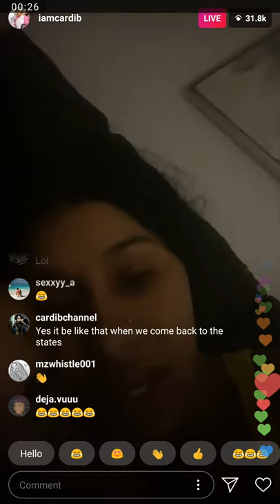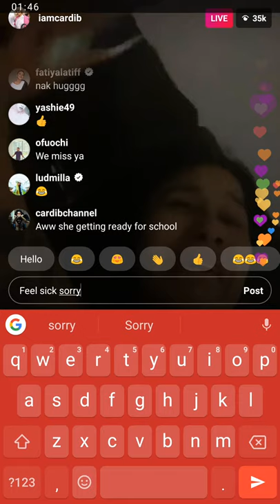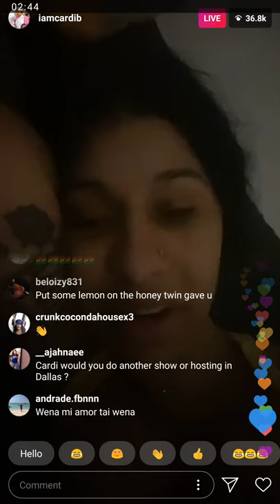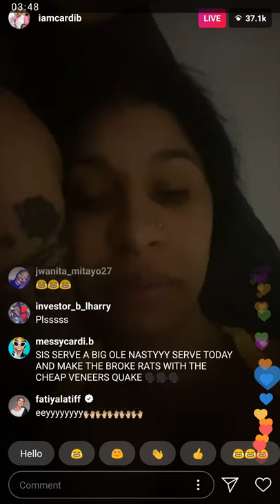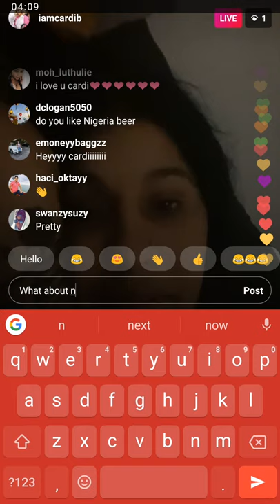Cardi B Cries Out Saying She's Missing Nigeria not Ghana As She Returns Back - DeonaijaTV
American A List Artist Cardi B who recently visited Nigeria & Ghana for a meet and greet really enjoyed her moments in africa, with lots of controversies going on and even trending.

She was asked which Jellof rice do she prefer, cardi decided to stay on defense by neglecting the question because she doesn't want any means of fight between the two countries.

Sabotage: "It was The Nigerian Company Promoting The cardib Concert in ghana That Messed up the entire show, They informed Ghanaian Celebrities About the Meet and Greet but never informed Cardi B about it, They also Put all Their Energy into the Lagos event and not in the Ghana event, I Hope this would be livespotfestival 's Last Show In Ghana, Nigerian Singer Dare art Alade is the Chief CD at Livespot360 Bookings"